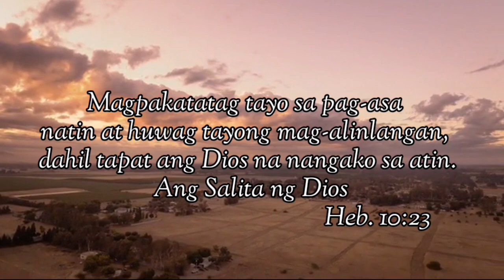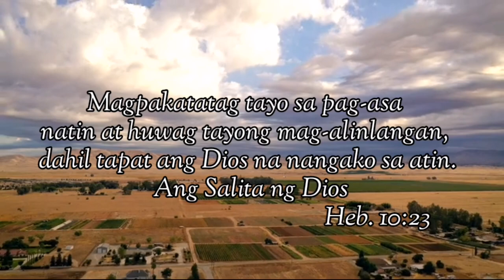Praise and worship songs tagalog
Vlog Title: Praise and worship songs tagalog